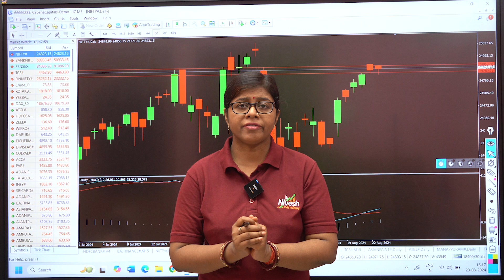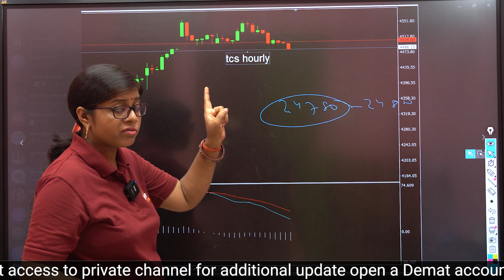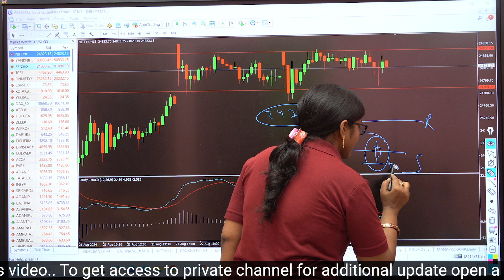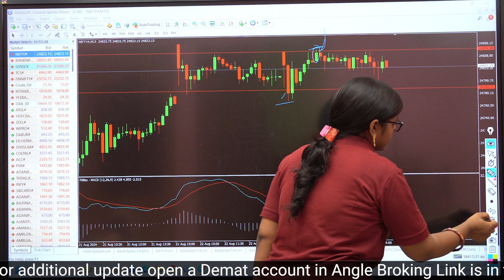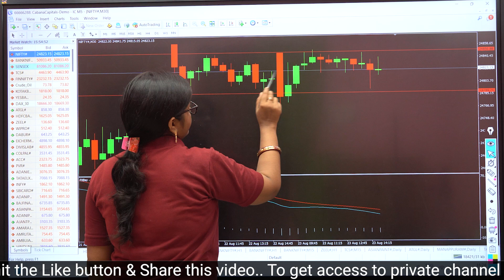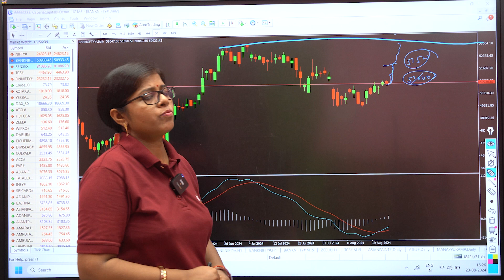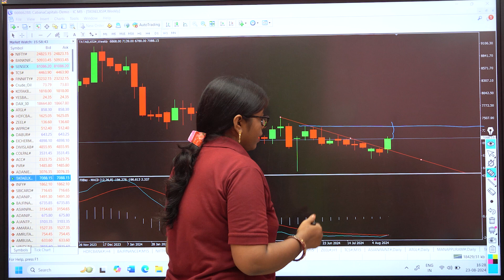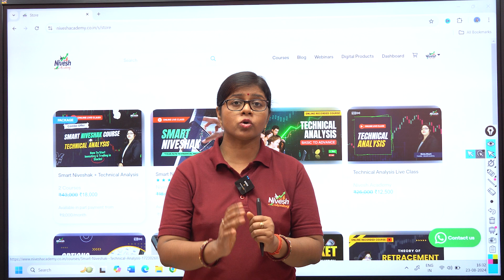Nifty Prediction and Bank Nifty Analysis for Monday | 26 August 2024 | Bank Nifty Tomorrow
Nifty Prediction for Monday | 26 August 2024 | Bank Nifty Tomorrow
26 august market prediction
Nifty Forecast
nifty
Nifty Nifty
nifty share price
bank nifty
bank nifty share price
nifty today
nifty tomorrow
nifty analysis
nifty prediction
nifty tomorrow nifty analysis
26 August bank nifty
26 August market
26 August market analysis
26 August nifty
nifty monday
monday prediction
share market on monday
26 august market prediction
26 august nifty prediction
nifty 50 26 august prediction
nifty bank
nifty for tomorrow
26th august nifty prediction
tomorrow bank nifty prediction
26 august bank nifty prediction
bank nifty prediction for tomorrow
26 aug nifty prediction
bank nifty prediction
banknifty 26 august prediction
26 aug market prediction
bank nifty 26 august prediction
nifty monday target
share market 26 august
29 august bank nifty prediction
market tomorrow
monday bank nifty analysis
monday market prediction bank nifty
monday prediction for bank nifty